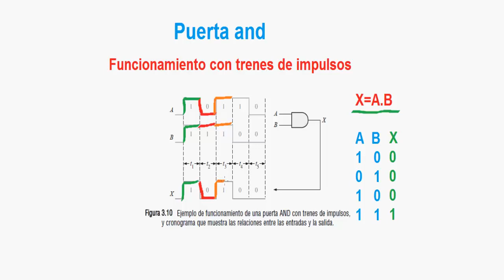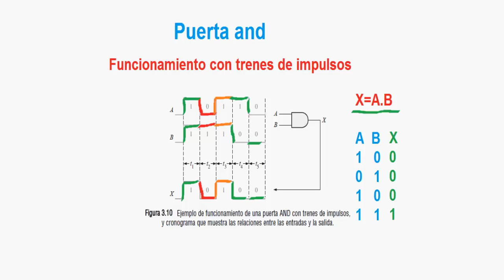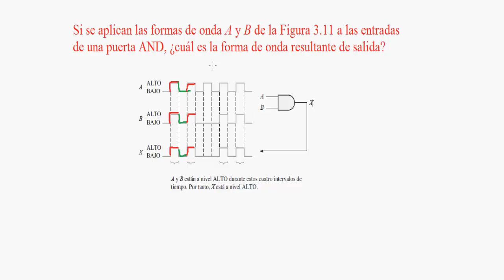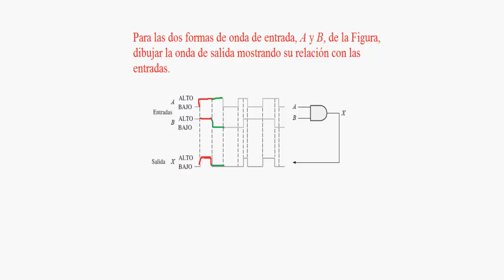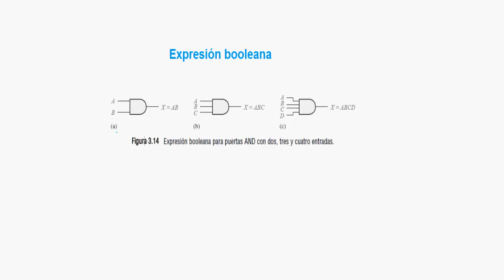23.-Puerta and- Funcionamiento con trenes de impulsos.